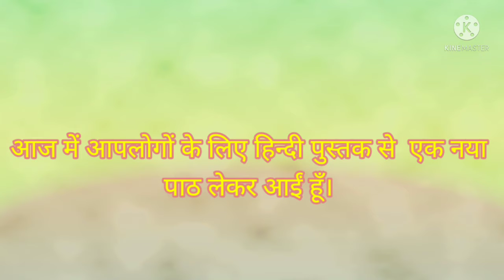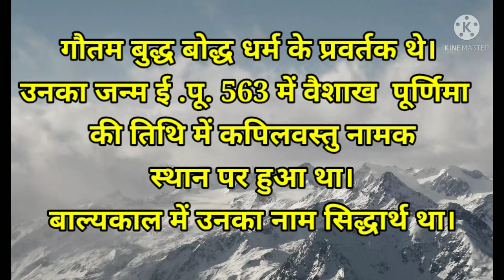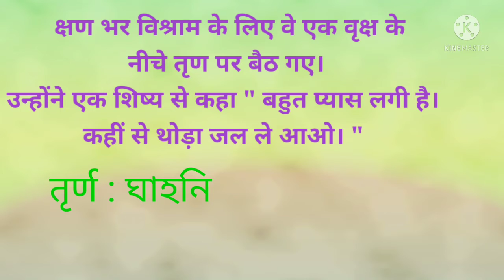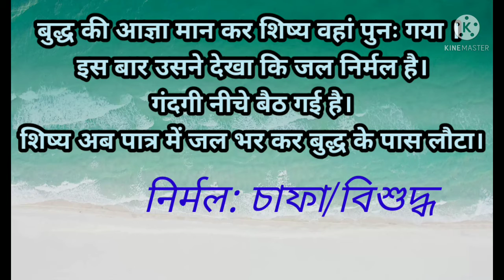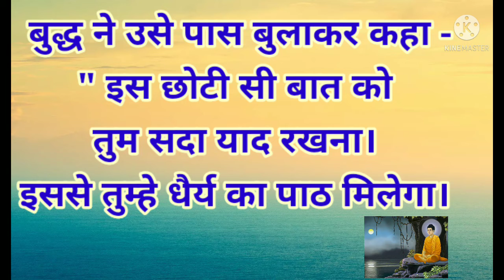Class_6_Lesson_3